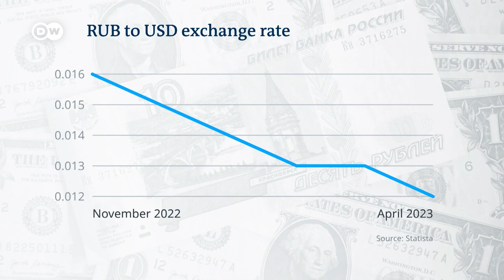Are China and India fueling Russia's war economy? Jeffrey Sonnenfeld interview | DW Business Special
Professor Jeffrey Sonnenfeld from the Yale School of Management joins us to discuss whether India and China are keeping the Russian economy alive and whether their support is enough to counter the blow of Western sanctions. Professor Sonnenfeld argues that the outlook for the Russian economy is far poorer than predictions from the International Monetary Fund suggest and that Russian oil exports are not boosting the economy because they are being sold at such a discounted price.

DW asked the IMF for its response to this interview. An IMF spokesperson issued the following statement:

“The IMF's GDP forecasts for Russia are based on a comprehensive analysis of official data as well as a wide range of third-party data sources, including trade data from Russia's trading partners. Although we anticipate Russia's growth at 0.7 percent in 2023, we expect fiscal and external pressures to emerge later this year. We also expect the Russian economy to lag behind in the medium-term. Specifically, we now project that the size of Russia's economy will be about 7 percent smaller in 2027 than in our pre-war forecasts.

Moreover, our projections are aligned with those of other international organizations and private sector institutions, most of whom have recently revised their short-term economic forecasts upwards. They, like us, also expect lower output prospects in the medium term than was the case before the war. Our projections for Russia, as with those for other members, are founded on a rigorous analysis of official and third-party data. Our work is based on facts.

In addition to Mr. Sonnenfeld’s misconceptions about the IMF’s economic forecasts, his assertions contain regrettable basic factual errors.”